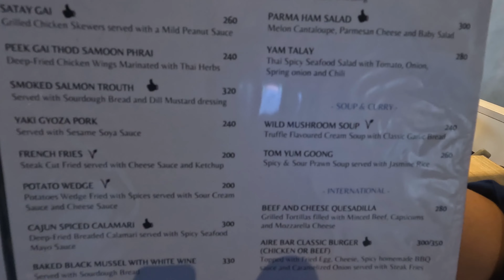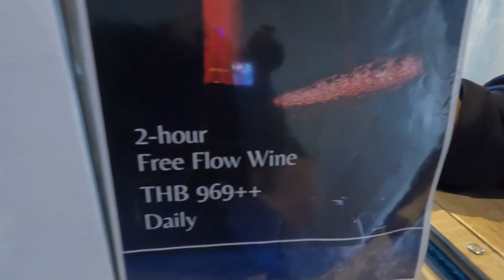Bangkok's Best Rooftop Bars - Aire Bar Sukhumvit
Hi guys,
Our first rooftop bar on this trip to Bangkok and we loved it! Hope to get to a few more while we are here.
Sorry for the poor sound if your watching on TV. Had issues with the mic.
Cheers
Brian